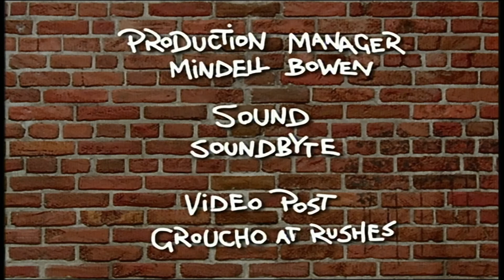Задом наперед - Angry Kid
Иногда мне кажется, что папа боится, как бы я не вырос слишком умным.

S1